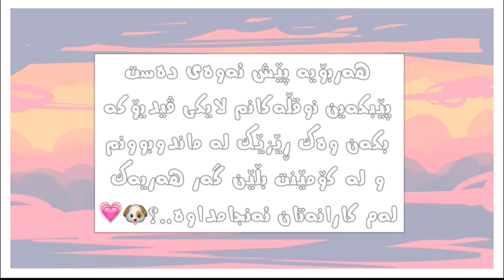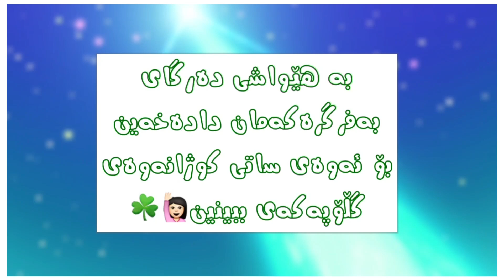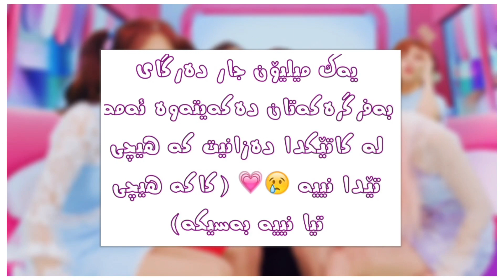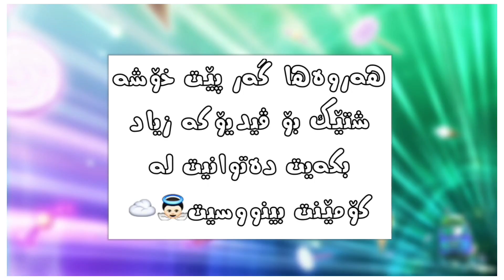ئەو شتە سەیرانەی کە هەموومان دەیکەین بەڵام هەرگیز دانی پێدا نانەین😂💦_shta sayrakan ka hamuyan daykan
سڵاو..!💗

ڤیدیۆی ئەمڕۆمان کەمێک جیاوازە هیوادارم بەدڵتان بێت 🖇️🦋

جا گەر حەزتان لە پارتی ترە لە کۆمێنت پێم بڵێن🎂💞

لایکی ڤیدیۆکە لەبیر مەکەن و سەبسکرایبی چەناڵەکەم بکەن ✌🏻 🧚🏻
وە لە کۆمێنت بڵێن کامەتان ئەنجام داوە😂✔️

بایی..!🐣✨